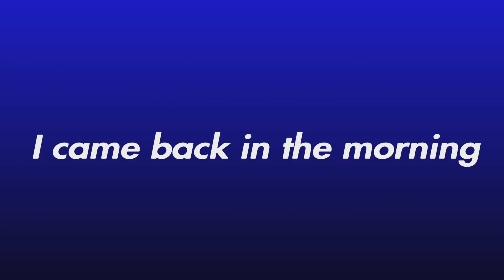Rocket just wanna go home | Guardians of the Galaxy Episode 16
Oh yeah also Happy Halloween ig for those who celebrate it. I don't but if u do, have fun, stay safe, and don't die :)